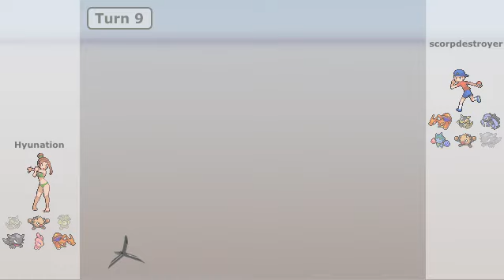Scorpdestroyer's minitournament commentary